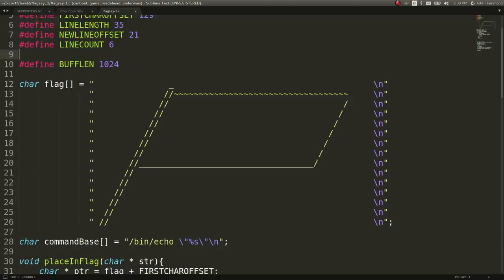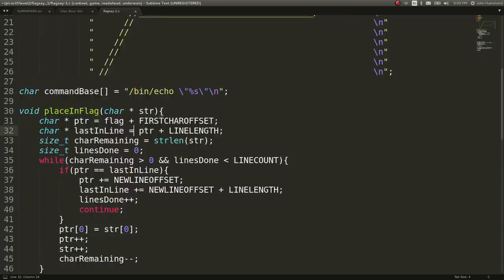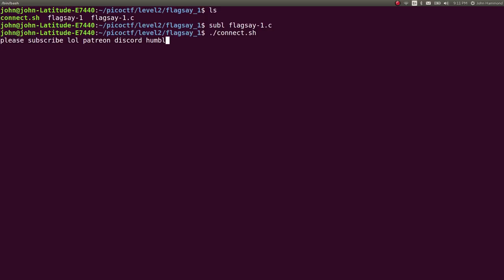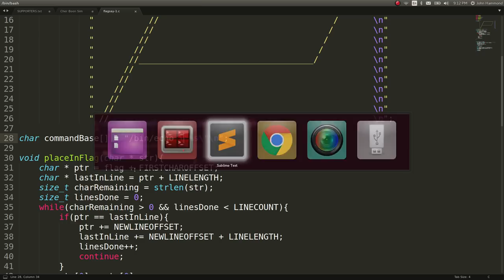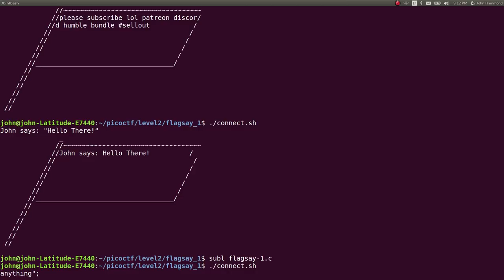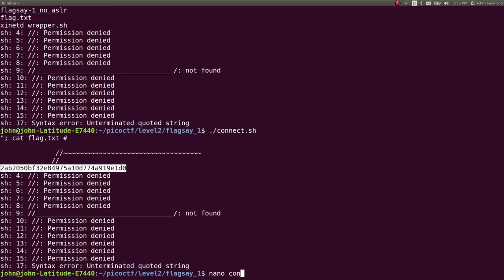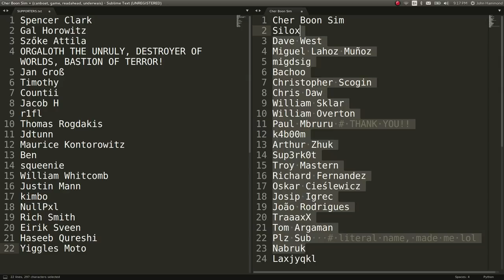BASH Command Injection | PicoCTF 2017 [40] "Flagsay_1"